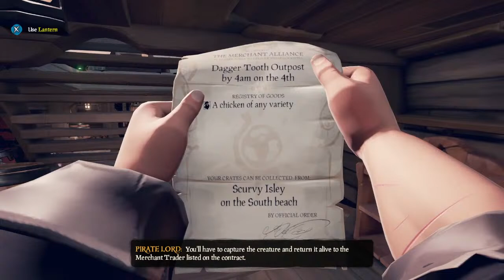🔴LIVE | I reset my Pirate for Gold and Glory Weekend!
New Pirate who dis?

⚠️ Chat Rules! ⚠️

- Please have basic stream etiquette. No spamming, self promo, backseating, saying weird stuff etc.

- Swearing is allowed, if that bothers you then leave. Dont ask me to stop swearing.

- My content is intended for an older audience. I cant control who watches, but if your behavior in chat indicates you might be a child, you will probably be muted from chatting.

- Please keep the vibes fun. Don't bring up heavy or sensitive topics.

❓ F.A.Qs

- Who is the lady who sometimes takes over the streams?

That is my fiancée SodorArt! She takes over the streams sometimes when I need a break. She's an artist who streams on Twitch too, you can follow here on there!

Monday through Thursday. The Monday/Thursday streams start around 5pm EST. The Tuesday/Wednesday streams start at 10pm EST.

- Can you play X game?

You can feel free to suggest games to play! However I make no promises I'll play a game suggested. I like to stick with games that I personally enjoy or am interested in trying.

- Where can I watch previous streams?

I unlist all my streams so they dont affect the performance of my videos.